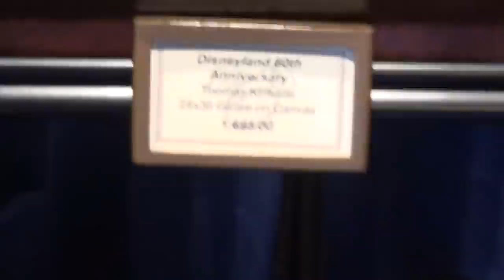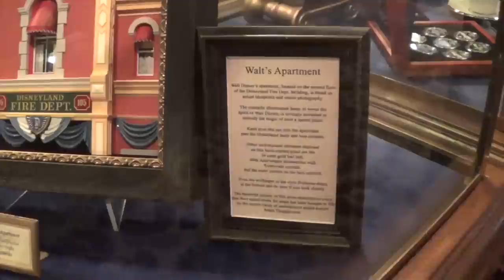Disneyland Summer 2015 vlog Diamond Celebration by James Bailey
Disneyland Summer 2015 Diamond Celebration.